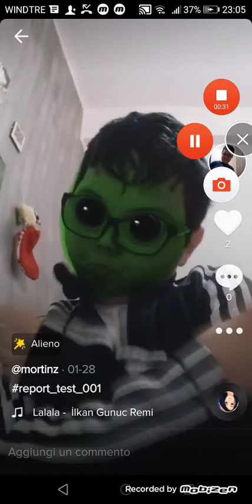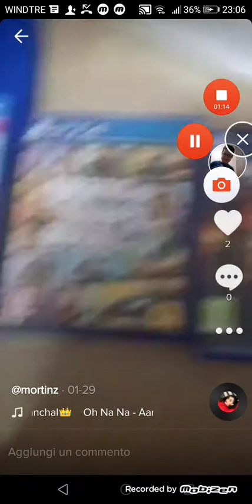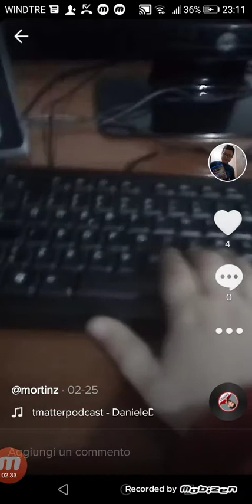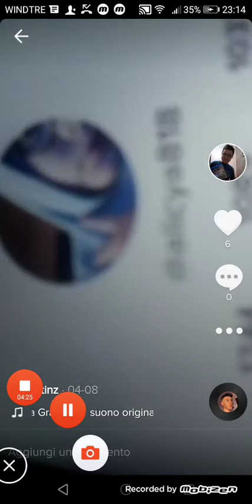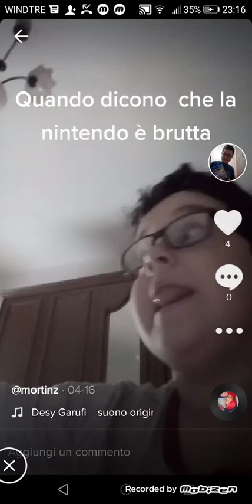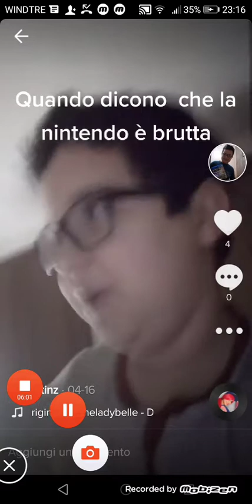I miei tik tok